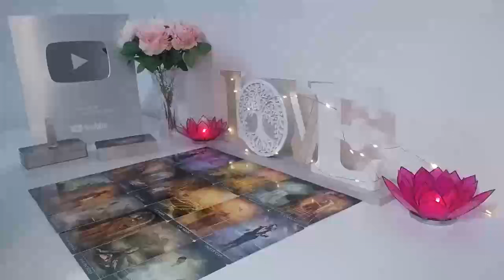SCORPIO 💘 WRITTEN IN THE STARS. SOMEONE VERY IMPORTANT SHOWS UP. 💘 SCORPIO SEPTEMBER 2024 TAROT